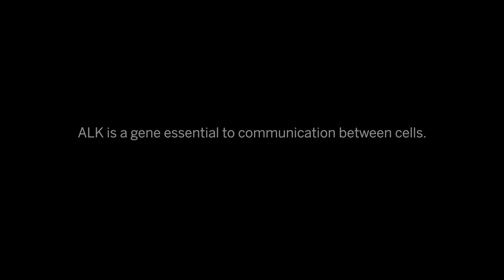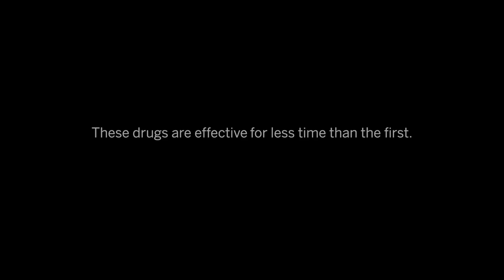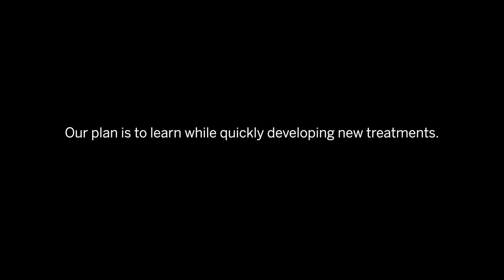$7.6M gift launches new lung cancer research initiative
A $7.6 million gift from Judith L. Tam and the Richard Tam Foundation has launched an accelerated research initiative at U-M’s Rogel Cancer Center to answer questions related to lung cancer caused by an alteration in the ALK gene, and to identify biological pathways that can be targeted with new approaches to treatment.